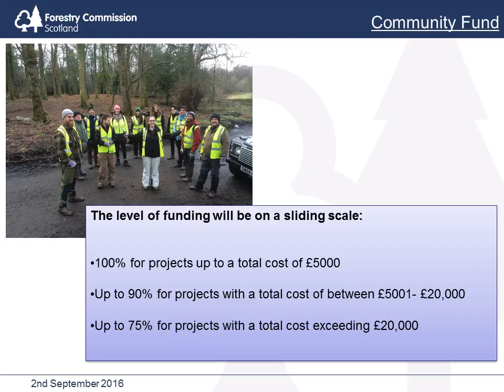AWOO 11 1 FCS Community Funding Elaine Jamieson